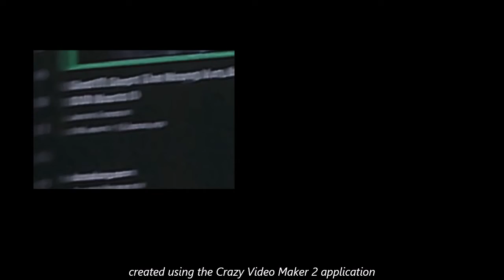president Biden Texas sheriff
I found out something, I don't think anyone new. A leaked
sorcerer with a magic broom log told me in 1976 Biden use
to be a tyrant.